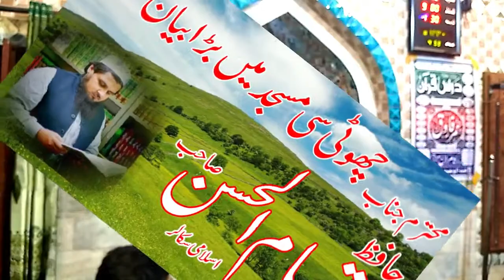22 Ramadan Dars e Quran by Hafiz Ibtsam Ul Hassan Sab